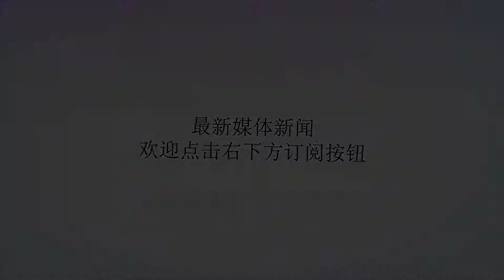台军自己给出了武统“时间表”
谢谢！台湾“国防部”8月31日向“立法院”提交年度《中共军力报告书》。报告称，解放军计划于2020年前完成对台全面性用武作战准备，并预测解放军对台动武的7个时机以及可能采取的4种行动方式。厦门大学台湾研究院政治所所长陈先才对《环球时报》记者说，这说明台军看到目前两岸军事实力的差距。但另一方面，台也意图渲染大陆“更具侵略性”，借此博得美国更多的军事支持。此外，台湾对外军购中能捞很多“油水”，台政客常常希望通过渲染大陆“威胁”来增加军事预算，这是他们的利益考量。图为我海军某舰艇编队实弹射击训练中，一军舰发射舰艏火箭深弹据台湾“中央社”报道，台“国防部”本年度《中共军力报告书》共分为区域情势与中共发展、解放军高层人事更迭、国防政策与国防预算、重要武器筹获与发展、重要演训、解放军战力整备现况、对台军事作战整备及结论8个章节。报告称，考虑“损小、效高、快打、速决”的用兵理念，解放军若对台动武可能的行动有4种，即联合军事威慑、联合封锁作战、联合火力打击、联合登岛作战。报道称，联合军事威慑是指解放军运用心理作战模式，提高军事活动强度，调整兵力布局，采取包括前进部署、实兵演习、火力示警或军事舰船借自由航行及无害通过之名，于台湾本岛24海里毗邻区内巡航等，并借媒体渲染台海兵险，意图引发台湾内部心理恐慌，打击台民心士气。联合封锁作战则是以火箭军或海空军针对台本外岛重要港口、对外航道等实施联合局部封锁作战、封控或夺占台外岛，火箭军另兼负抗击外军任务，以削弱台民心士气，切断台经济命脉，恶化台生存环境，以达迫台求和目的。至于联合火力打击，则是解放军运用火箭军及对地导弹，打击台部分指挥体系、政军经枢纽及重要目标，并采取逐步升级、递增强度方式，以期瓦解台作战意志，迫台屈服并支持后续战略遂行。而联合登岛作战，是在取得制电磁、制空、制海三权，并瘫痪台军大部战力后，解放军统合三军及火箭军部队，展开三栖“进犯”台湾本岛，力求速战速决，期在外力介入前攻克台湾，形成既定事实。报告列出7件可能成为大陆方面攻台时机的事情：台湾宣布“独立”、明确寻求“独立”、内部动荡不安、获得核武器、海峡两岸和平统一对话延迟、外国势力介入台湾岛内事务及外国兵力进驻台湾。台“国防部”认为，解放军已列装两栖突击车、武装直升机、登陆舰艇、运输机，约可投送4个旅级部队及4个陆战加强营，另外也曾出动万吨级两栖人员运输舰举行联合登陆夺岛演练，加剧台联合泊地攻击及反登陆作战难度。对于台军方对解放军攻台情节的设想，特别是“将于2020年前做好对台全面作战准备”的结论，陈先才8月31日对《环球时报》记者说，在过去几十年，台军总认为大陆军力不如自己。现在两岸军事实力的地位迅速扭转，大陆军事力量的快速现代化对台湾基本上形成压倒性优势。所以台军方的判断符合两岸或者国际社会的基本的判断，可以说这份报告描述了事实。8月31日，台湾“国防部”还向“立法院”提交《五年兵力整建及施政计划报告》。报告称，解放军对台作战为达到速战速决目标，将按“打、封、登”攻台战法，划分战役筹划、联合火力打击、登陆作战3个阶段，采取军事威慑、海空封锁、火力打击及联合渡海登岛等作战方式。通过多次演习验证，目前解放军已具备对台大规模联合火力打击，以及第一岛链以西重点区域海空封锁与封夺外、离岛的能力。为此，台方将持续筹建机动、价廉、量多、快速生产、具可耗性的不对称战力，筹建机动岸置攻船导弹、机动快速精准打击火力与战术侦搜及战斗无人机飞行载具，执行滨海决胜、滩岸歼敌等任务。此外，明年起台军方将建造一艘原型潜艇。同时，由汉翔研制的66架新式高教机预计2026年完成交机，下一代战机的研发也在推进。陈先才对《环球时报》记者说，客观讲，如果两岸真到了非动武不可的地步，那么台湾当局买什么武器都没有用。大陆现在努力寻求和平统一，并不是因为军事实力不够，而是体念同胞之情。所以希望台湾当局不要挑衅大陆的底线，因为任何谋求分裂国家的行径最终肯定是失败的。作者|胡又中范凌志陈欣